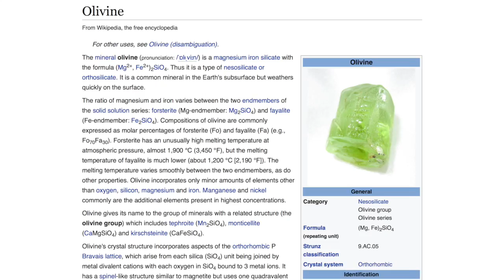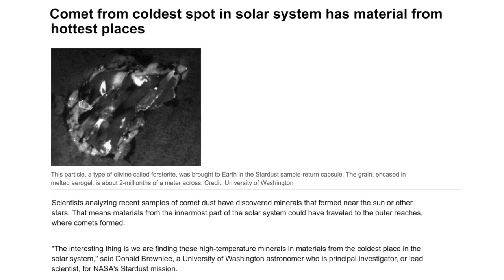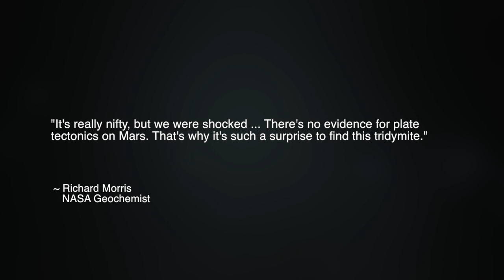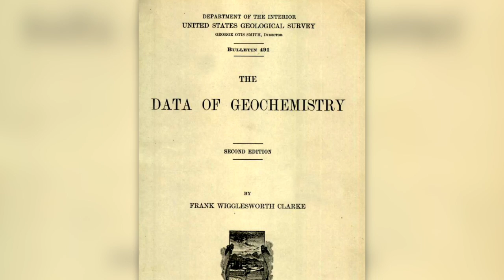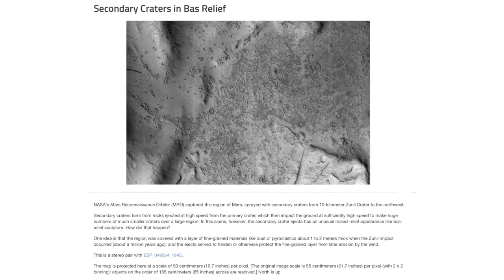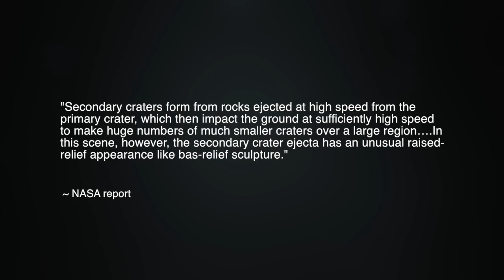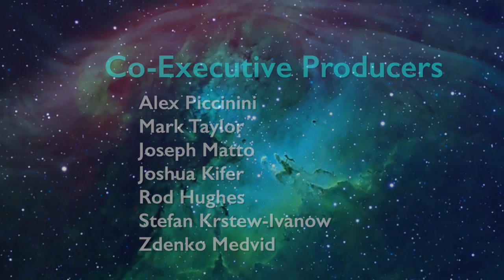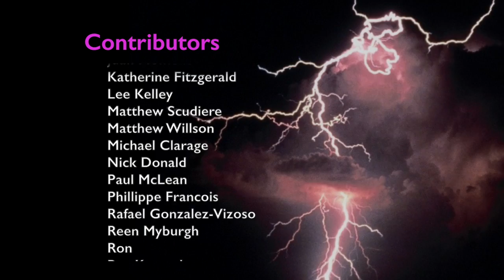The Thunderbolt and Electrically Scarred Mars | Space News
New scientific reports may provide insights into catastrophic events that once occurred on the planet Mars. Scientists at an observatory in Northern Ireland have conducted an analysis of nine asteroids that orbit Mars, called Trojans, and they have come to the conclusion that the asteroids are the remains of a former planet. However, those who have followed The Thunderbolts Project understand why neither mechanical collisions nor a hypothetical former planet are necessary to explain the asteroids’ formation.